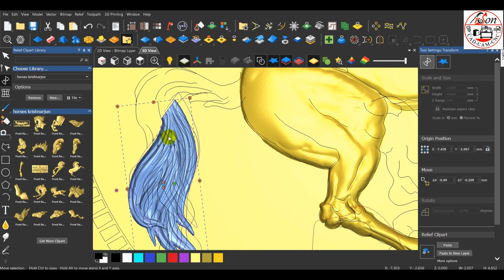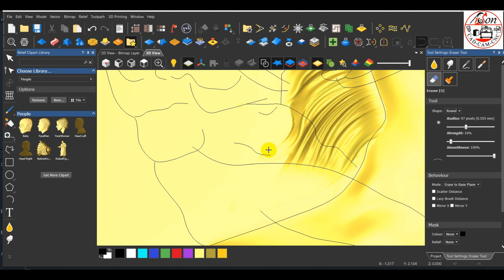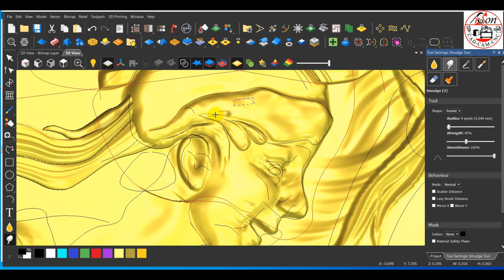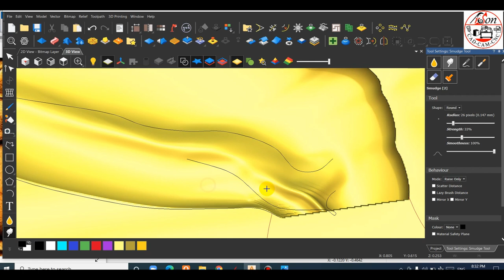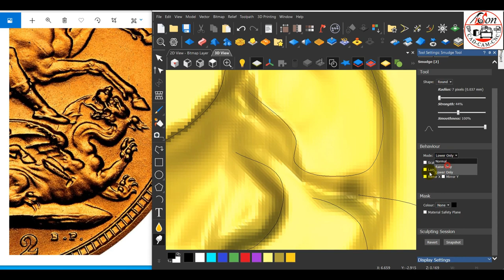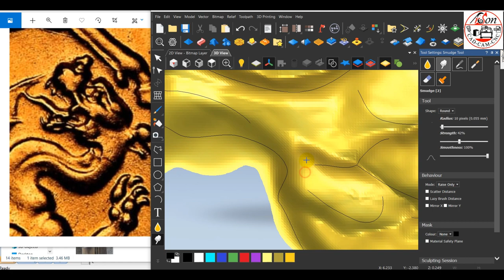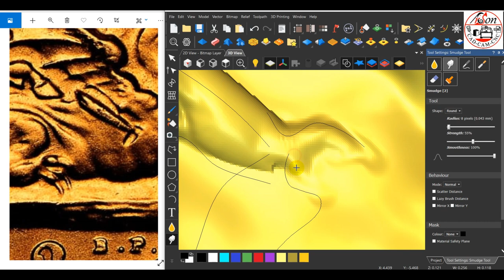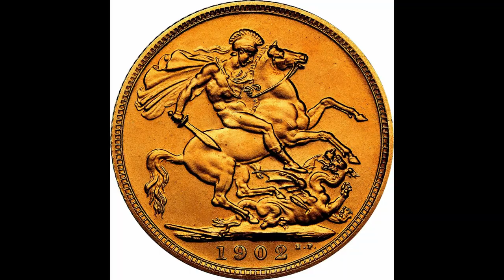Coin Making With ArtCAM - The Dragon Slayer Coin | image to 3D Modelling | Sculpting | CNC Engraving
3D Dragon Slayer Coin Design is made using artcam 3D Tools you can see it here for Cnc engraving on brass

Check-out Face Modelling Work for

KEY WORDS FOR CHANNEL,
Wood Working Industry
3D Printing
Rotary Lathe Bengals
# Molding industry
Interior Works
Jewelry (Ring) Designing
Laser Machining etc.

2D works
Jali cutting (Profile Cutting-(inside/Outside/Along))
Area Clearance (Any Shape Pocket)
V Bit Carving
Bevel Carving
# Inlays
Fluting (Patterns)
Grids creating
Custom Tool Design (2.5D)

3D Works
Feature Machining ( Wall panels)
3D Mandala
2D Layers Mandala( Laser)
Parametric Design(3D ~2D)

1)CAD
All About 2D/3D Modelling In Software
All Tools/Icons uses
Examples Of Works
Something New?

2)CAM
(Toolpath (2D+3D+Rotary/Lathe/4 Axis/5 Axis)
Terms in Toolpath
Machining Processes
Work Process

3)CNC
(Installation/Operation/Maintenance/Trouble Shooting/G-Code information/Toolpath Timing/Fixtures- Measure/Terms/ Techniques/Inspection/Parts/How it Works?)